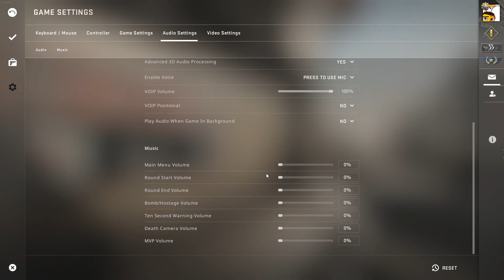Leftover Clips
I've been sick for a week. I'm finally feeling better but still can't really talk very loud. Here are some clips that I found from when I was last recording. Back to one video a week soon!